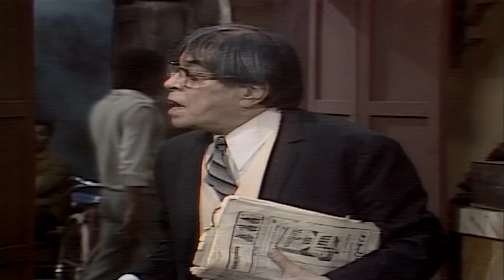نهاية العالم ليست غدًا | الأستاذ درديري محدش مقدره ومش عارف يلاقيها من مين ولا مين 😔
الأستاذ درديري محدش مقدره ومش عارف يلاقيها من مين ولا مين 😔

برومو كود: DV-50%@W
هذا العرض ساري من خلال الموقع الالكتروني